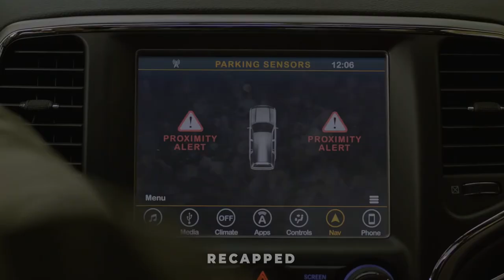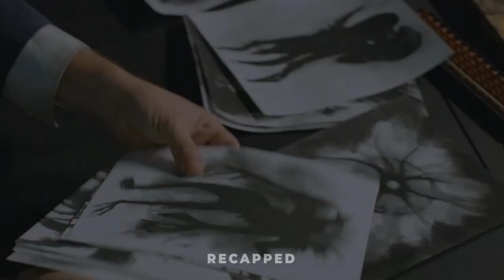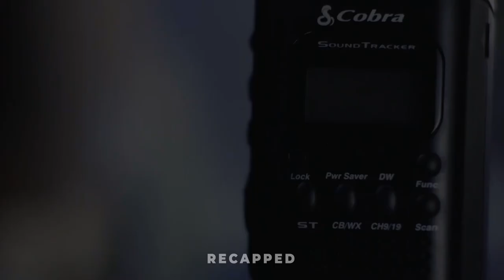As Soon As They Look Outside, They Face Death!!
Welcome back to Recapped. Today, I am going to talk about horror, scifi film called BIRD BOX.

In a world devastated by an enigmatic force, survival hinges on a singular certainty: one glimpse is fatal. The remaining few must navigate a treacherous existence, evading an entity that morphs into their deepest terrors. Fueled by the quest for hope and a fresh start, a courageous woman and her children embark on a perilous odyssey through the wilderness and along a river, seeking refuge in the sole sanctuary that may exist. To reach their destination, they must shield their eyes from the pursuing evil, undertaking the entire journey blindfolded.

After drinking the saliva of the evil, this ugly girl became incredibly beautiful in just one night

A New World Where Everyone Can Hear What You're Thinking And There Are No Girls At All!!😱😬😱

Six Students Are Stuck In A Body Search Game Until They Find All The Remains Of A Murdered Girl!!

Humans And Other Living Things In A Town Mysteriously Die And Suddenly, They Come Back To Life!!😬😱

She Accepted A Friend Request From A Stranger, But She Didn't Know It Was From The Demon!!

After Mistakenly Activating A Book Made Of Human Flesh, She Becomes The Head Of All Demons!😱😱

Demon Hell King Attacks A Family Who Moved Into An Old Church To Take A Priest Who Drives Away Evil

In 2169, People Can Know When They Will Die By Looking At The Time On Their Forearm